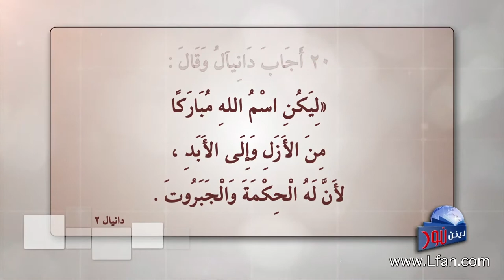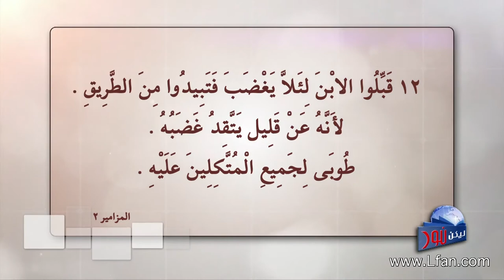ليكن نور - الحلقة ٣٨٤ - يسوع الملك